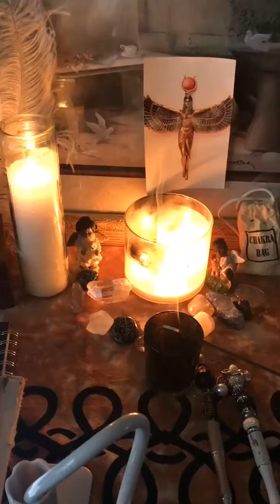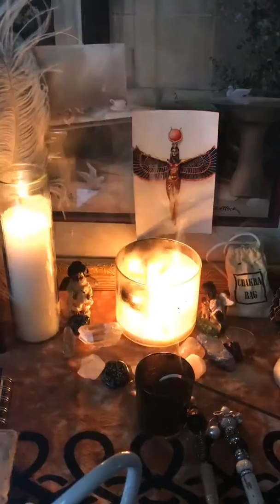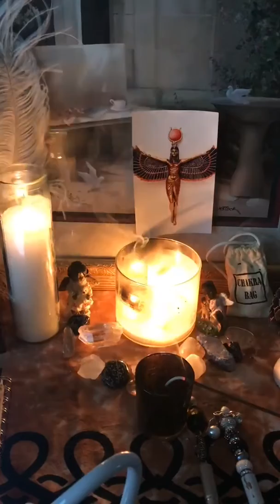🦋1/4/2019 Angelic Message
🦋Guardian Angel Habuhiah governs January 4th– known as the angel of healing. First of all, his name means “The Kindest Giver God
Guardian Angel Habuhiah is the divine angel of healing. Habuhiah restores the harmony in your body. He restores your overall health. He fills you with love and respect for nature and the peace it radiates. Habuhiah regulates your passion, behavior, emotions and desires. And with his guidance you can break free from addictions. But this angel also restore everything to The Divine Standard
The Angel Number Vibration for 1/4. Your Angels want you to know
that if you act with caution and wisdom you will be successful in business, money matters and life in general.  Begin worthwhile projects that will bring long-term benefits and future success.
Divine Message(Source Dianne Cooper-Angel Light Card)
DISCERNMENT:
Learn to use your intuition and ask the Angels to help you discern good from the bad as you look at people and situations in your life NOW. Respond to your GUT feelings.
FYI: the audio version is available on my IGTV AND YOUTUBE. Go to my profile for the links
🦋My “ Angelic Reading Room” Services are available (4) Services to support you
$22 Angel Card Reading(1) area of life
$44 Energyblueprint
$55 BirthAngel Reading
$88 Angelic Empowerment(Combo)

TO REQUEST A READING Chakrawanda@gmail